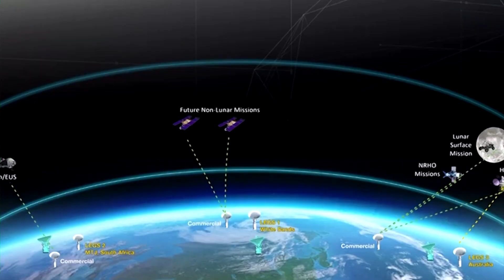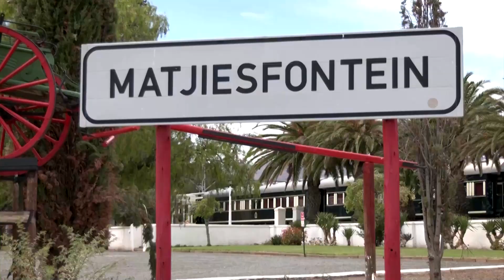South Africa station to help NASA track missions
Ground was broken at the future site of a station in South Africa's semi-desert Karoo region, part of a global network that will soon help NASA track history-making missions to the moon and beyond.